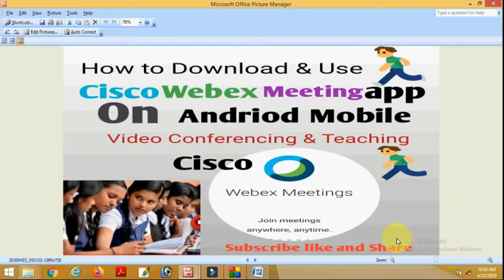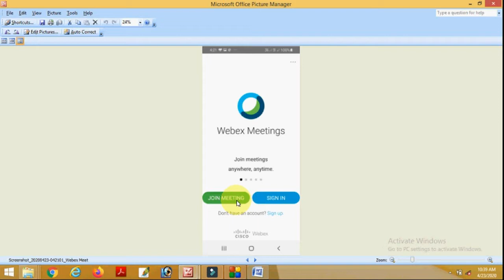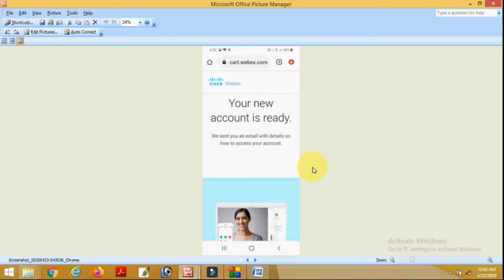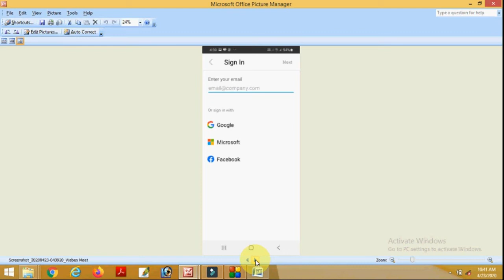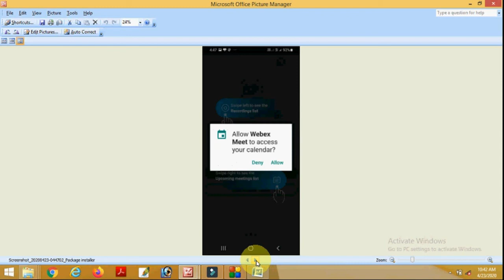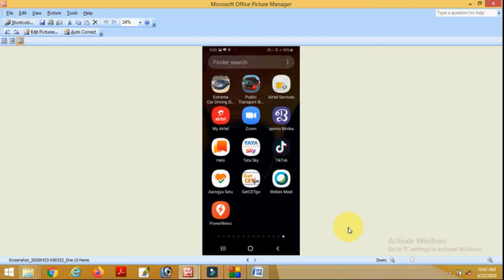CiscoWebex Meeting App How to Download and Use//How to download in Android Mobile//And SignUp//Sign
How to Download CiscoWebexMeeting App.
Howto use CiscoMeeting App inAndroid Mobile.
Please:See the Video Completely.